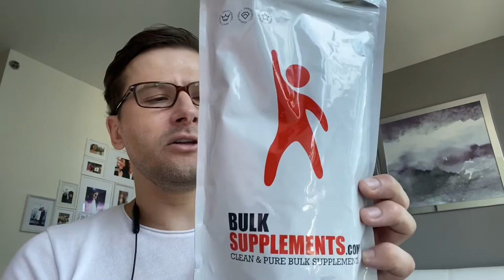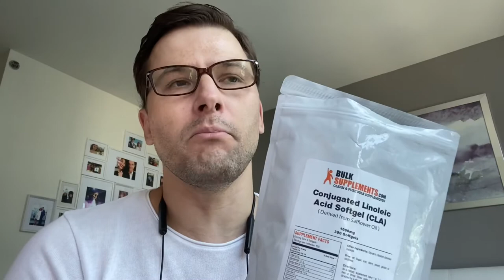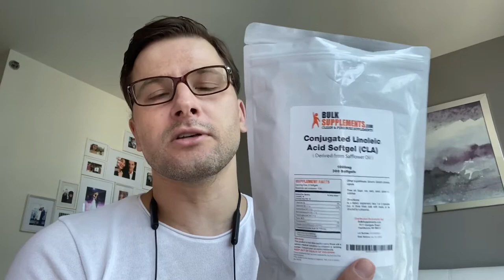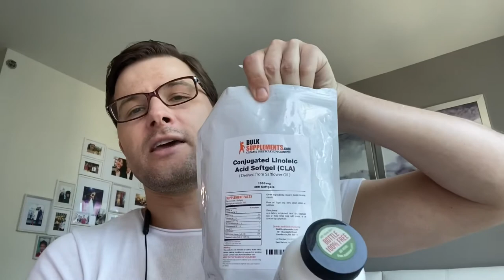HOW TO LOSE 30LBS IN TWO MONTHS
In this video I share some of my approaches to weight loss and supplementation that allowed me to safely drop upto 30LBS in just a few months before big competitions.